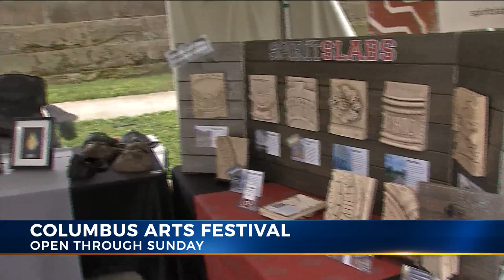Annual Columbus Arts Festival this weekend